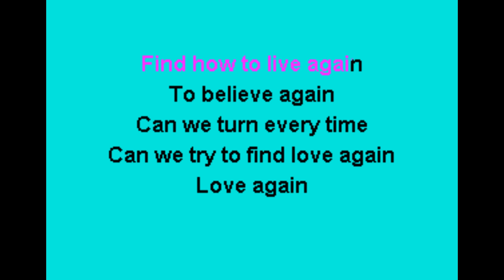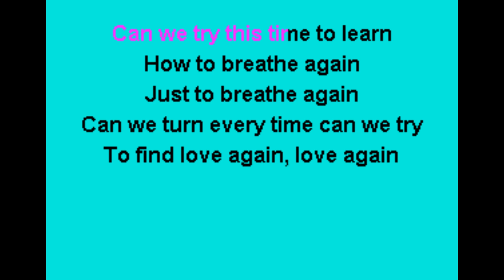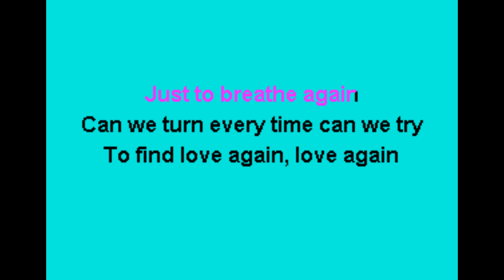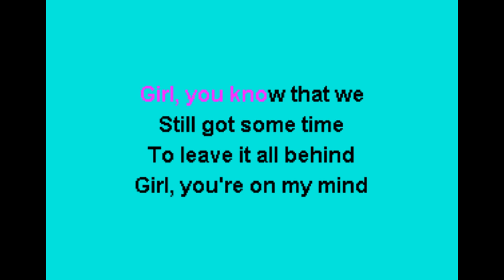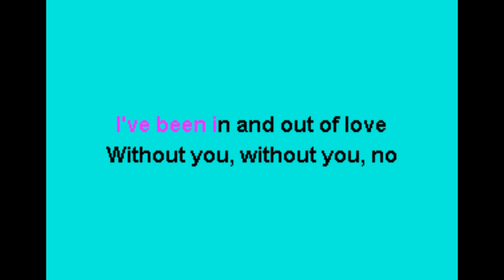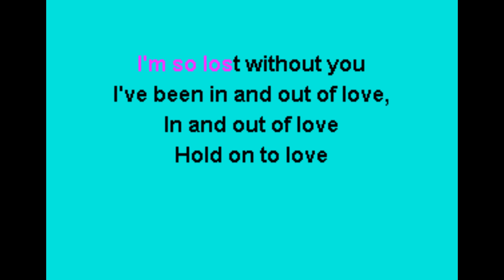Perfect Plan - In and Out of Love Karaoke